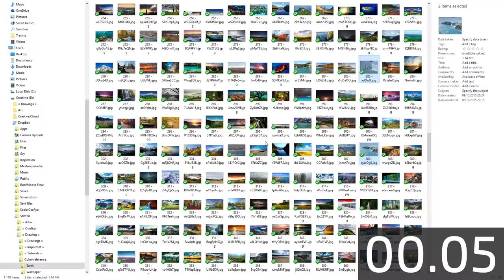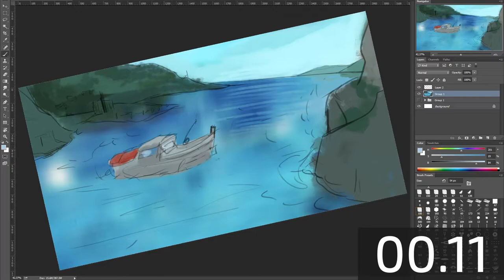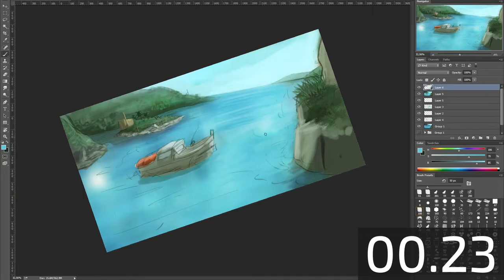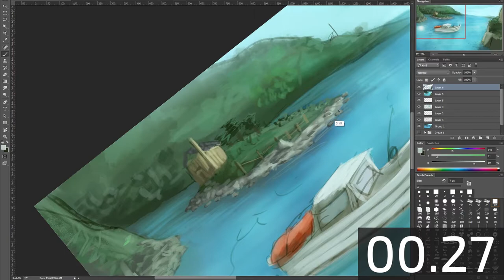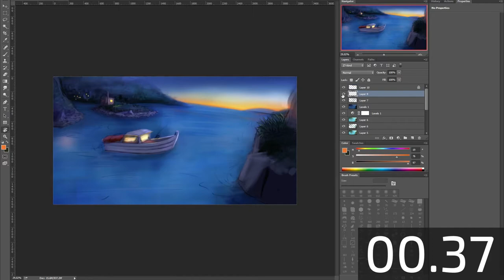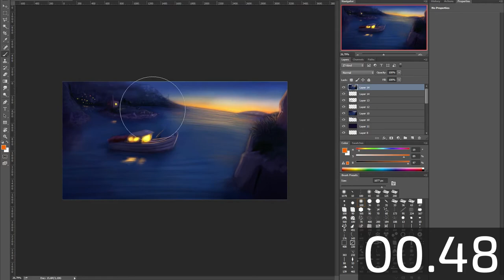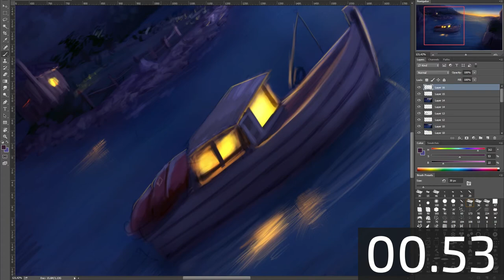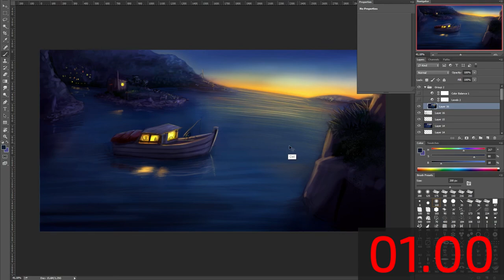Speed Draw 06 - Ocean & Boat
I tried a few new "techniques" with various results, ended up with a weird start with some colors I didn't like to work with, so I changed it up a bit around half way there. Managed to do an okay save I think.
Much more happy with this than the last painting, learned some on that one.
The theme this time was suggested by my beloved grandmother.

Add a theme suggestion in the comments, and I might pick your suggestion next time!

I will try to use 1 hour on my speed draw episodes, plus ~5 minutes cleanup / post processing if necessary in the end.